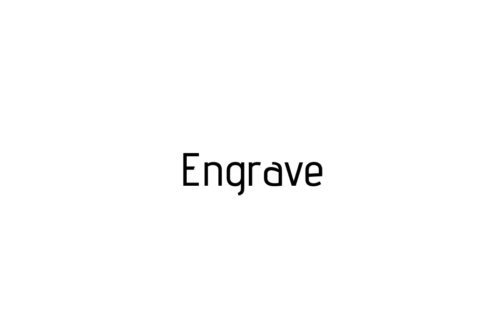How to pronounce Engrave / Engrave pronunciation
Raccoon teaches you how to pronounce Engrave . Raccoon vous apprends a prononcer Engrave . Como pronunciar Engrave